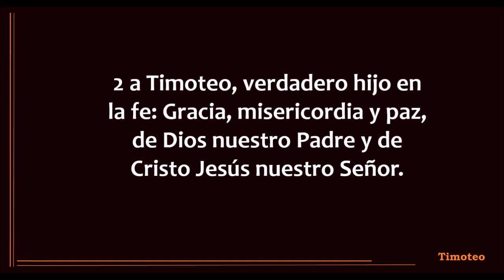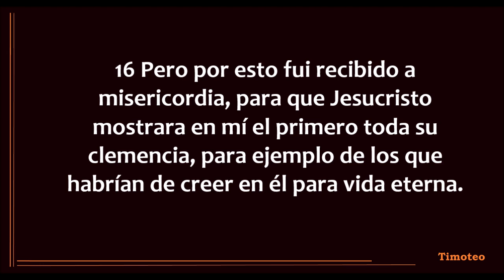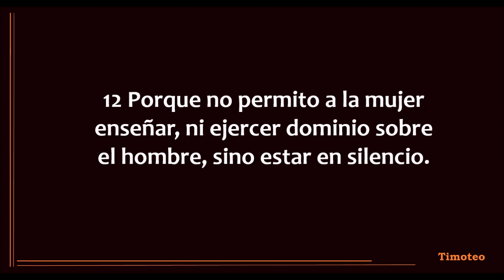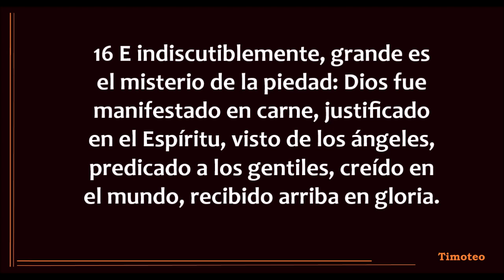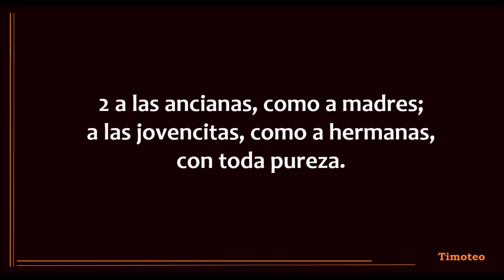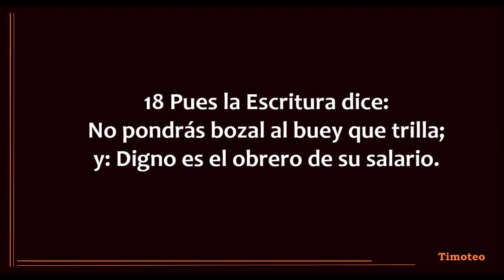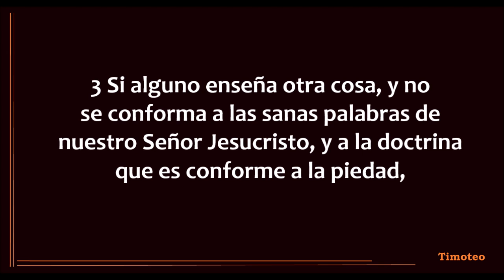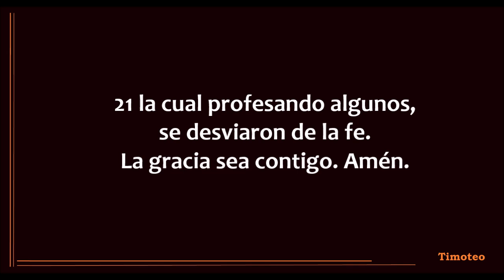La Biblia hablada / 1 Timoteo 1 - 6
1 Timoteo capítulos 1 al 6